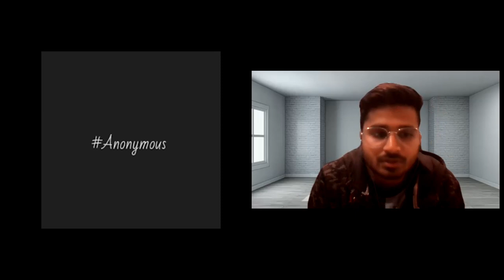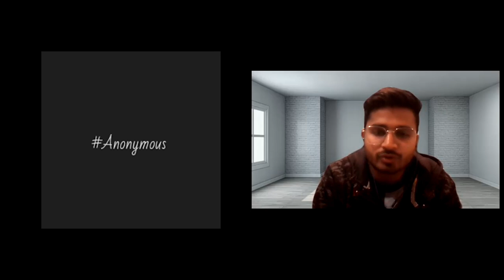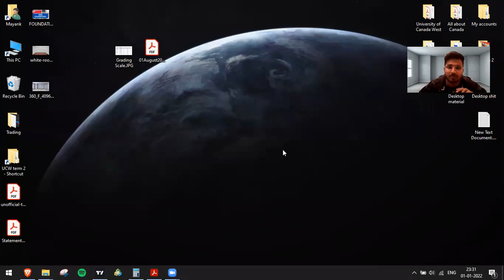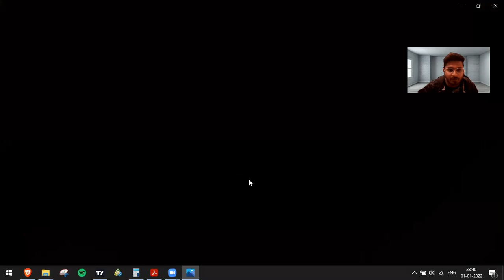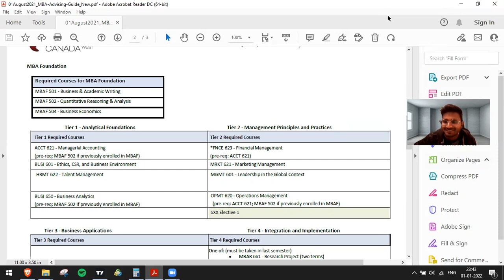Real Experience of MBA with Foundation at University Canada West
Timestamps-
00:00 Intro
00:36 Interview
02:00 Eligibility
03:25 Course Structure
11:48 Passing %
13:34 Personal Experience